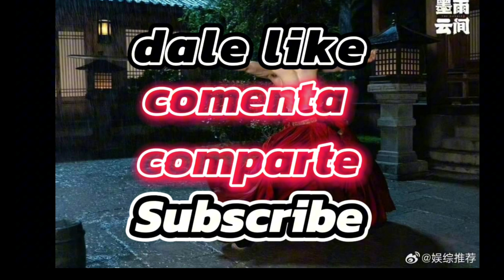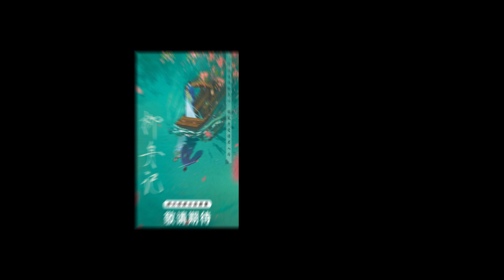DRAMAS CHINOS ESTRENOS NOTICIAS NOVEDADES KDRAMAS 2024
LO QUE SE ESTRENO Y LAS NOTICIAS DE WEIBO ESTRENOS DE K DRAMAS el regreso de angelababy